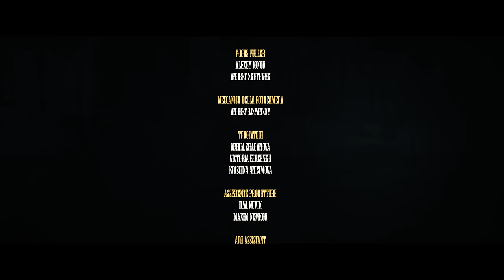Заточка — Новый шериф (Премьера 2019)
Слушать альбом «Как в американском фильме»

Cast:
Сергей Селин
Николай Мачульский
Иван Тимаревский
Велимир Русаков
Юрий Симонов
Илья Погребняк

Режиссер:
Владимир Болгов

Оператор:
Данил Масютин

Продюсер:
Артем Лободин

Художник-постановщик/ художник по костюмам:
Маргарита Хуснутдинова

Гафер:
Евгений Колпаксиди

Фокус-пуллер:
Алексей Ионов
Андрей Скрипник

Механик камеры:
Андрей Лисянский

Художники по гриму:
Мария Жаданова
Виктория Киреенко
Кристина Анисимова

Ассистент продюсера:
Илья Новик
Максим Немков

Ассистент художника-постановщика:
Кирилл Рекатамс

Ассистент на площадке:
Александра Панцова

Фотограф:
Наргиза Тохтасунова

Оружейник:
Артур Лузгин

Лошади:
Юлия Оборина

Водитель:
Николай Каданин

Отдельное спасибо:
Леонид Леонтьев
Михаил Местецкий

Production by Media Creative Group